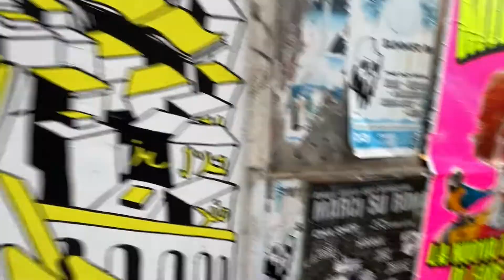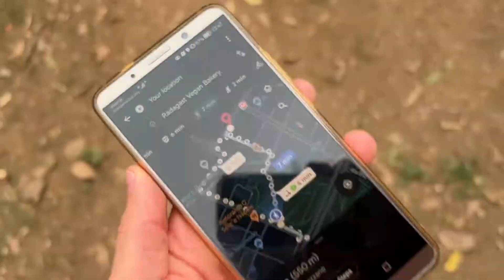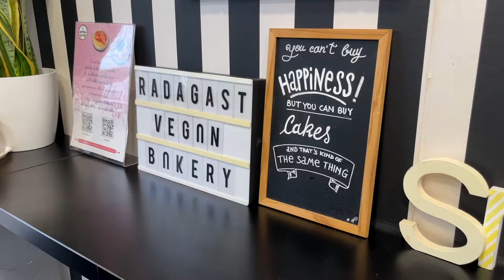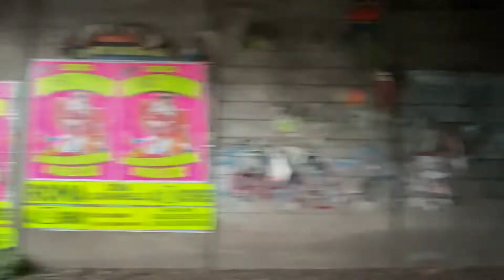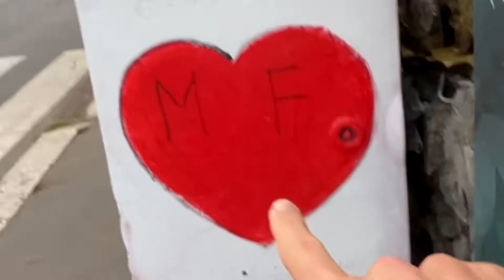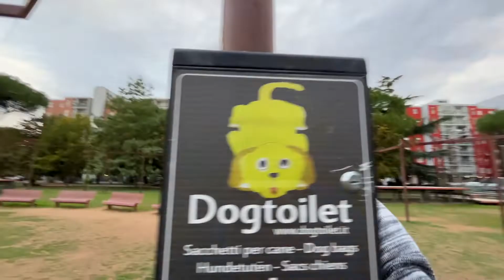Ami lemaradt a RÓMAI képeslapokról !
Külföldön sincs kolbászból a kerítés !

Kellemes szombati kiruccanás. Egy nem túl tiszta Római kerület, egy park és egy kis aranyos Vegan cukrászda / étterem / bisztró az irány.

Ha tetszenek a videóim akkor kérlek támogasd a csatornám egy like-al, megosztással vagy feliratkozással.
És ha ennél is jobban szeretnéd támogatni munkásságom, akkor arra is van lehetőség.

Ezen a lenti linken pedig én tudlak támogatni abban, hogy te kerülj közelebb a céljaidhoz és álmaidhoz.
Apafejek - Minden ami apaság !

Körülbelül - Ahol kint és bent találkozik !
CSatlakozz — »»» itt pedig az email címed megadásával értesülhetsz mindenféle ötletemről, kezdeményezésemről.

róma,olaszország,külföld,vegán,étterem,burger,szemét,hulladék,turista,utazás